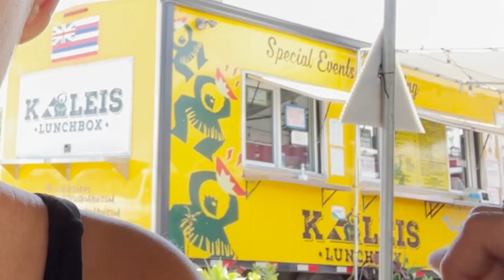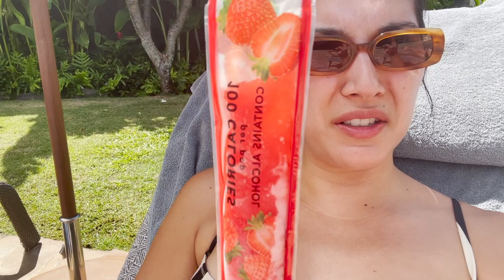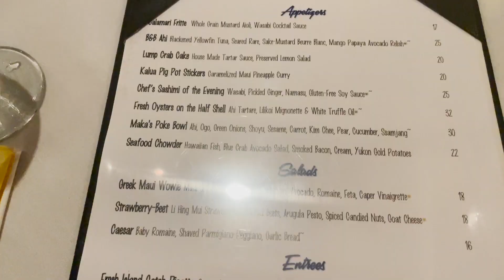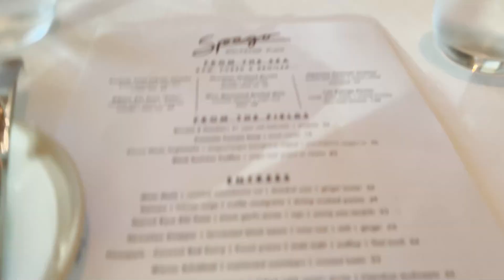I WENT TO 100 THIEVES SUMMER CAMP! + HAWAII VLOG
I hosted the 100 Thieves Xtremes Creator Camp with Will Neff, @Nadeshot , @CouRageJD , @BrookeAB , @fuslie , Yassuo , @NoahJ456 , @2HYPEhouse , @Valkyrae , and more! Plus, I went to Hawaii with my family for our annual vacation!

🎧 Podcast: Shut Up! Keep Going
❐ Camera Setup ❏
Sony A7C
Alt Microphone
Wireless Remote